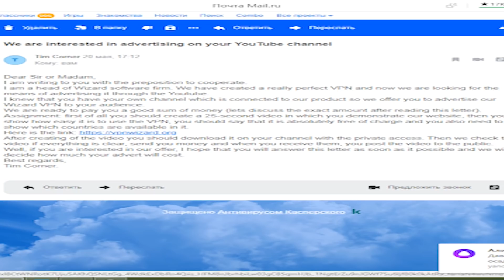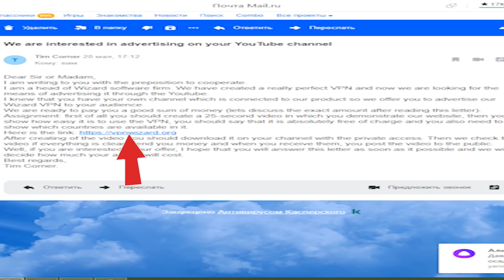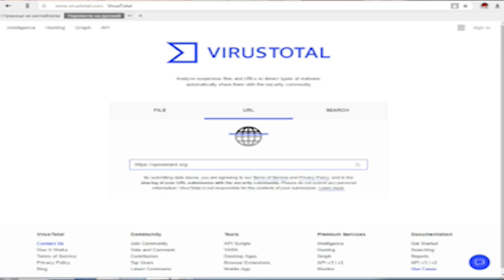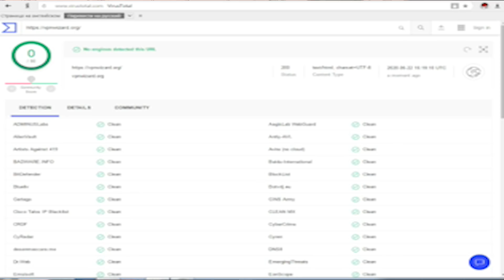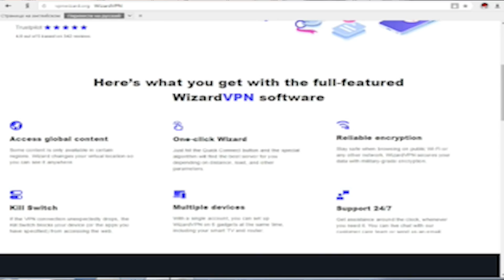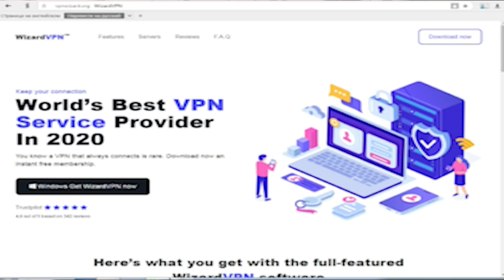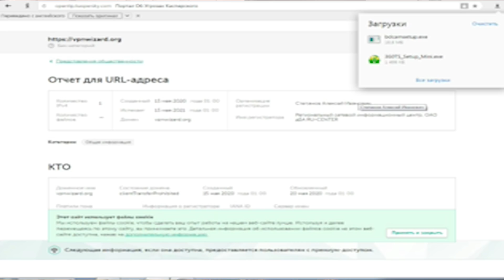ПРЕДЛОЖИЛИ 500 ДОЛЛАРОВ. ОКАЗАЛСЯ ВИРУС. видео № 13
Спасибо. Приятного просмотр